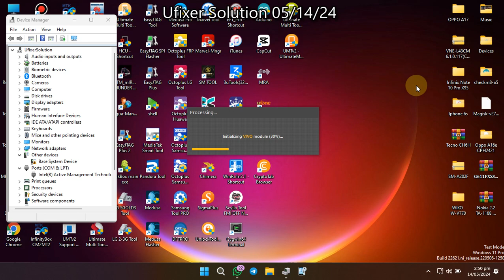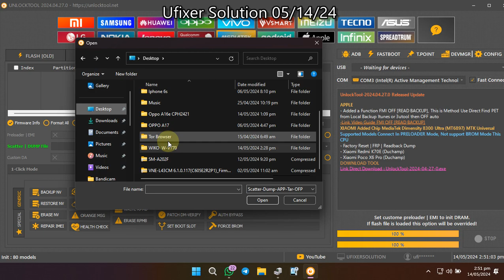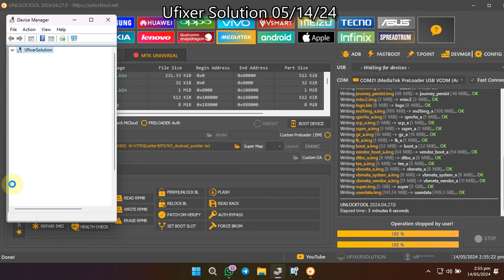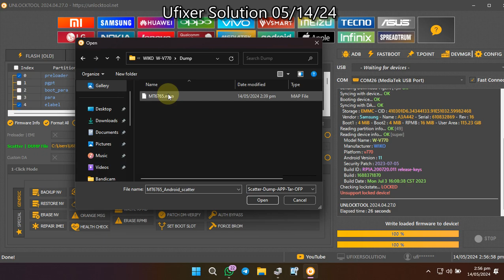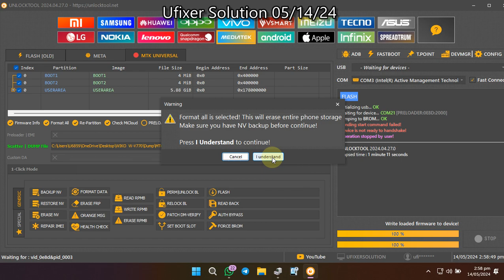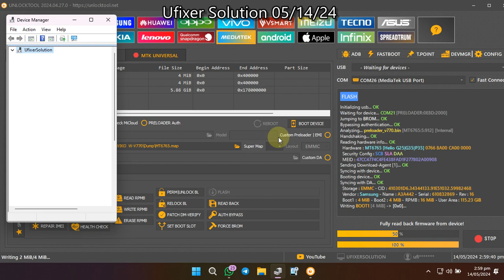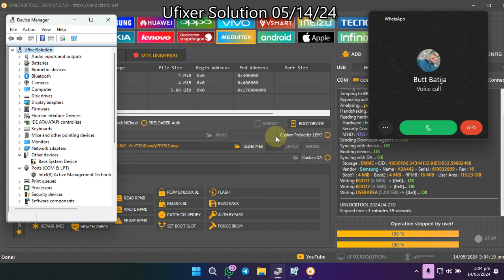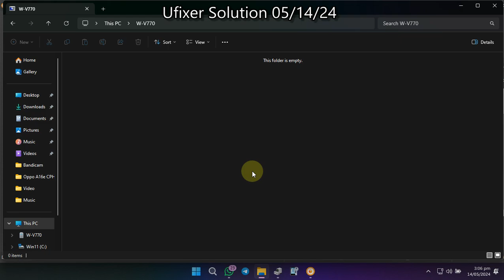Wiko T3 FLASHING | FRP | Dm-Verity Curruption - Wiko W-V770 Latest security 2024 (Ufixer Solution)